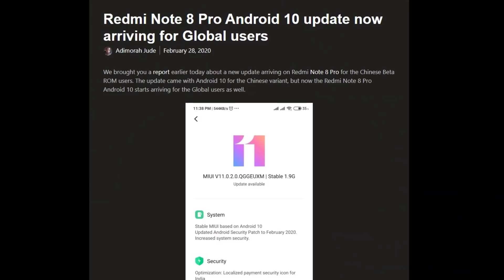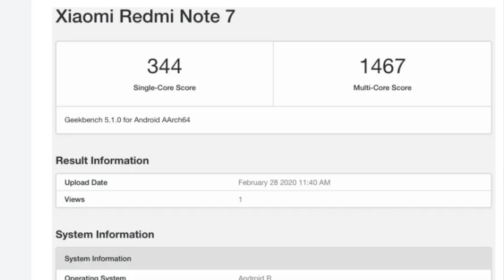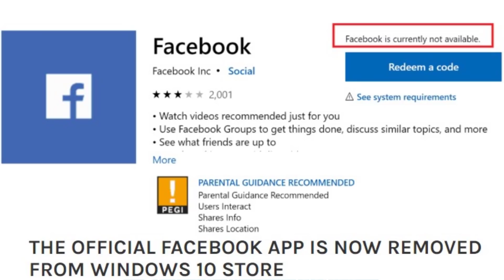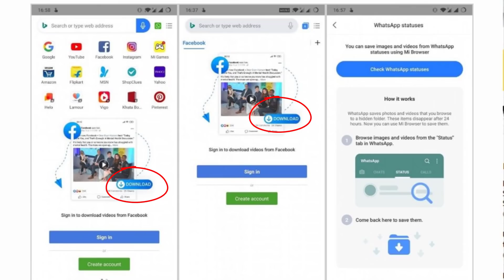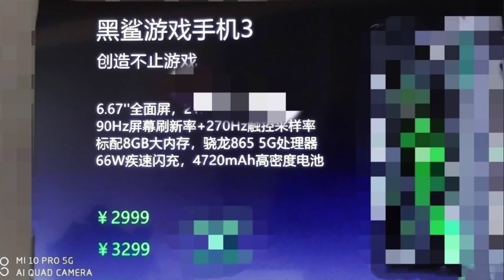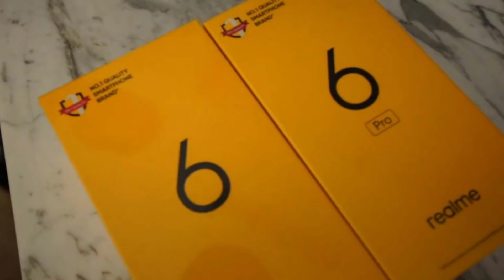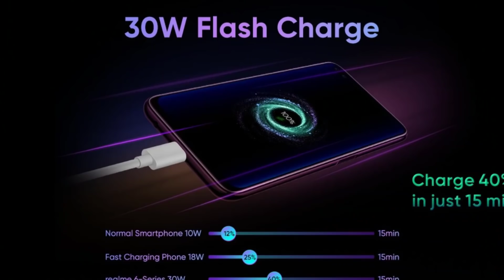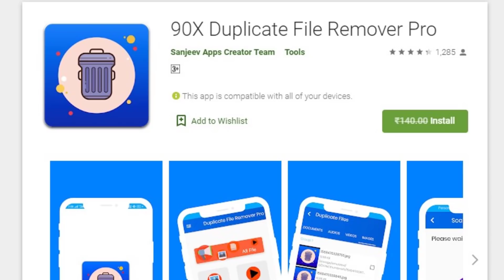TFT#399,Mi A3 & Redmi Note 8 Pro Android 10,Realme UI Update,Facebook vs Microsoft..etc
***POCO X2 Dual Camera Trick

Hai Friends...

TFT#399,
Mi A3 & Redmi Note 8 Pro  Android 10,
Realme UI Update,
Facebook vs Microsoft..etc

                       (No Pressure)

❤️❤️ My Gear❤️❤️

📌Camera

📌Microphones

📌Tripod

📌Laptop(Editing)

❤️❤️ With Love..TechFactsRafee ❤️❤️